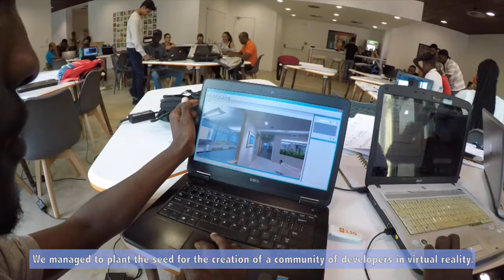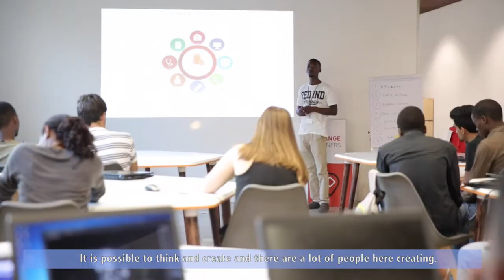Virtual Reality Hackathon Maputo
From 20th until 22nd April 2018, BoP Innovation Center, ideiaLab and Orange Corners Maputo hosted the very first VR Hackathon in Mozambique.